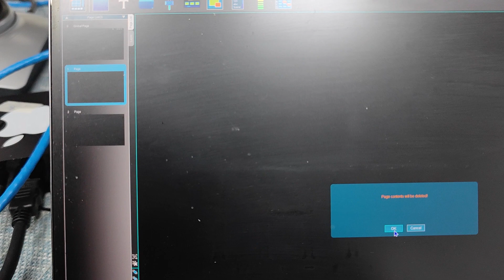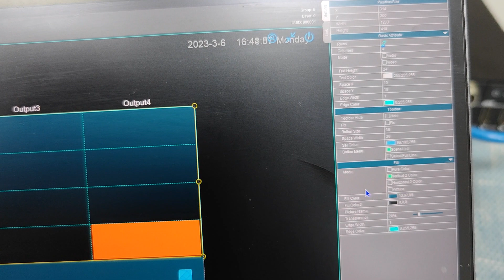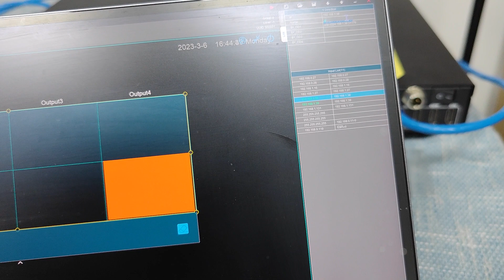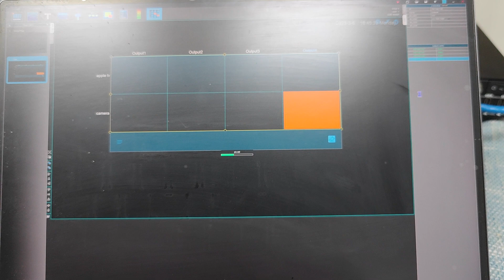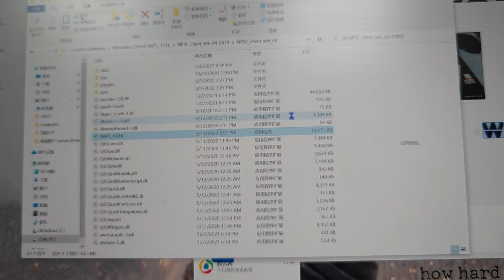How to use the IPX AV over IP System to create Matrix Switcher